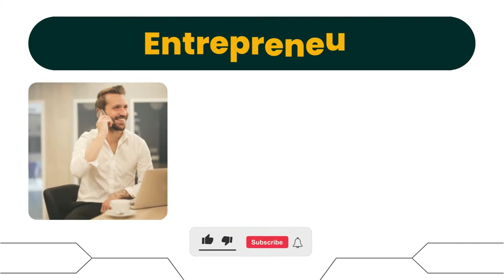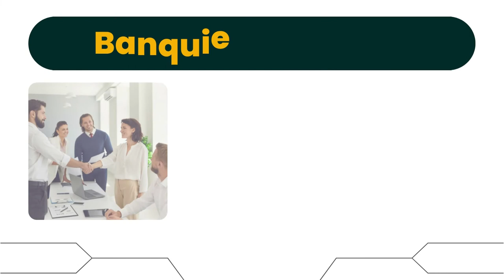Top 10 métiers qui paient le plus au monde | Savoir & Connaissance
Quels sont les 10 métiers qui paient le plus au monde ?
Vous qui êtes à la recherche d’un métier bien payé, découvrez le palmarès des 10 professions les mieux rémunérées au monde. Une fois le métier de vos rêves trouvé, commencez un projet de reconversion professionnelle, gagnez en compétences, et lancez-vous dans une nouvelle carrière !

Voici la liste des métiers les plus demandés et qui perçoivent le meilleur salaire  :
1. Entrepreneur
2. Anesthésiologiste
3. Développeur de logiciel
4. Architecte
5. Expert-comptable
6. Médecins et chirurgiens
7. Responsable marketing
8. Banquier d’affaires
9. Data Scientist / Data Analyst
10. Copywriter

Source : Nouvelle vie professionnelle